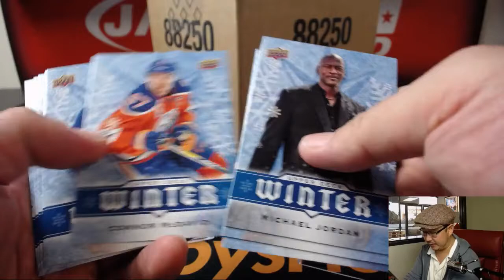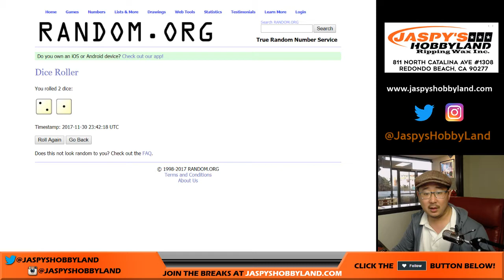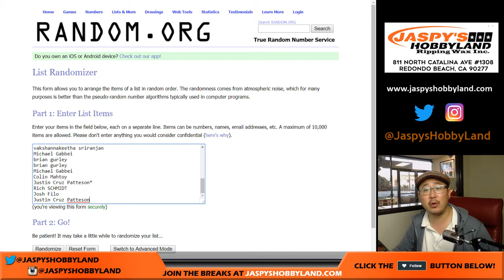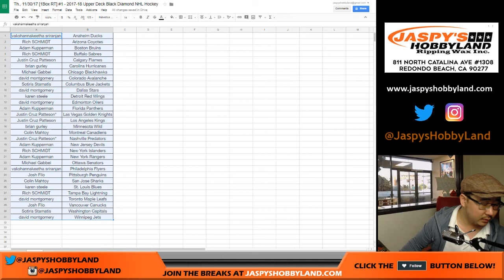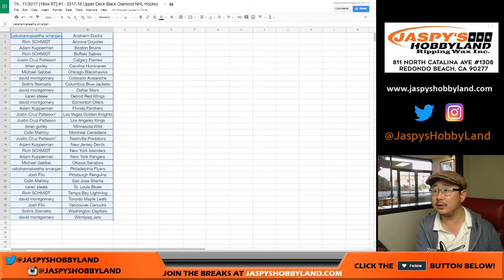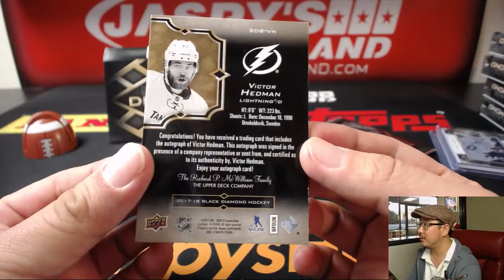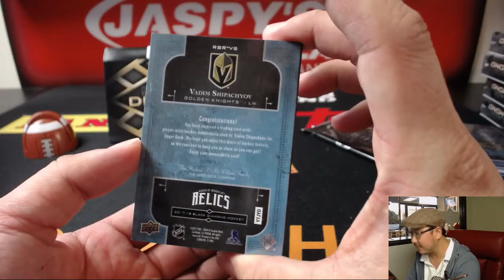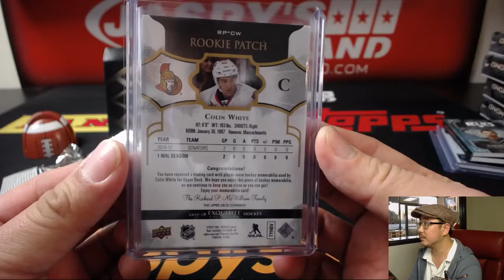Th., 11/30/17 [1Box RT] #1 - 2017-18 Upper Deck Black Diamond NHL Hockey